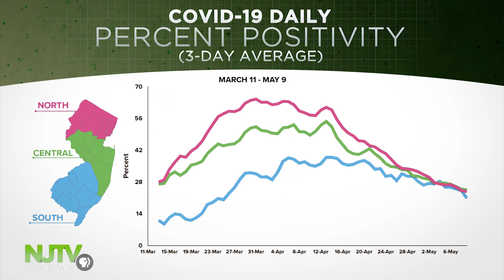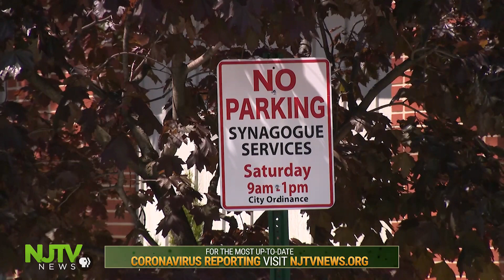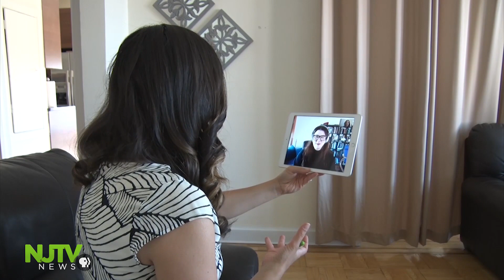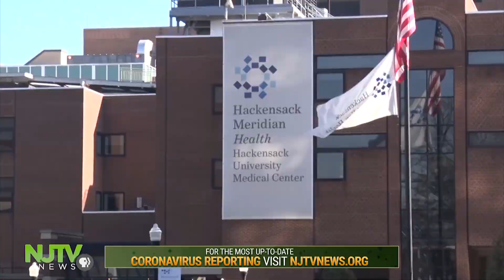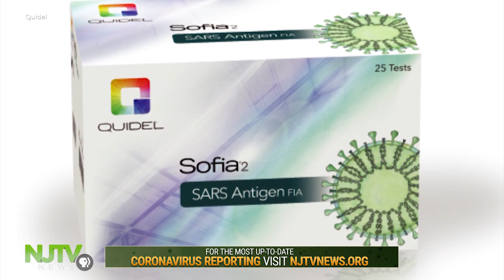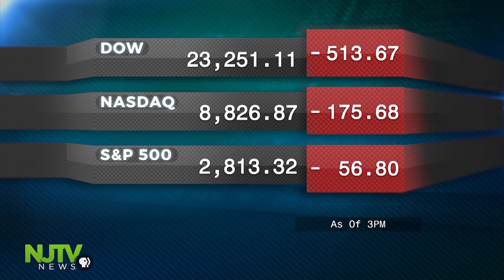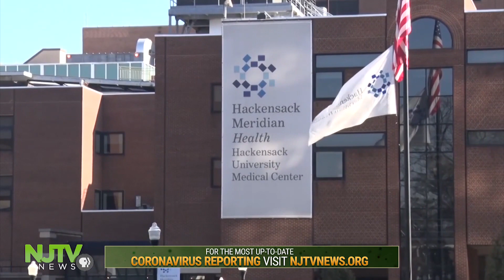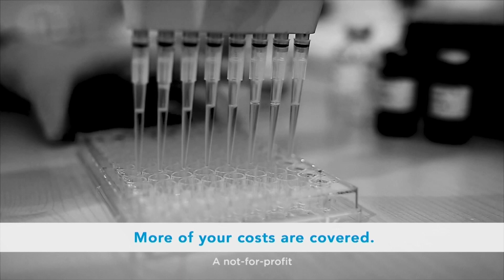NJTV News: May 13, 2020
Gov. Phil Murphy says the state is ready to take the next step in the road back to recovery. Wednesday he said he’ll be allowing for non-essential construction to restart and non-essential retail businesses to reopen for curbside pick-up only. Both orders are effective Monday at 6 a.m. According to the governor, public health data from our social distancing efforts shows the number of new cases, deaths, and hospitalizations are all steadily declining.

In the last 24 hours, health officials reported 1,028 new positive tests putting the statewide total of confirmed coronavirus cases at 141,560. There are 197 new fatalities being reported, with 9,702 lives claimed by the virus since the start of this outbreak.

Another key indicator in the governor’s decision is that the state’s COVID-19 positivity rate dropped again to 22%. Experts have repeatedly pointed to the number as a better way to look at our testing results. For example, the World Health Organization says a 10% positivity rate indicates the government has done enough to capture all of the infected people in a community.

But Murphy warned that any misstep will risk more outbreaks and deaths. The new executive orders means customers won’t be allowed inside stores for pick-up and construction sites will stagger work hours and breaks to avoid overcrowding. He said when public health tells us it’s safe to remove a restriction, he’ll remove it.